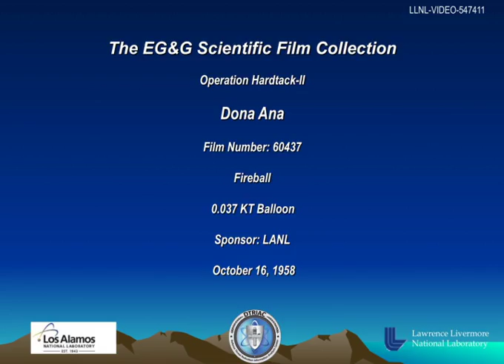Operation Hardtack II: Shot Dona Ana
Shot Dona Ana, carried out at the Nevada Test Site on October 16, 1958, was part of the Operation Hardtack II series, in which the United States conducted 37 nuclear tests. This brief video shows the fireball of this test, which yielded a relatively small 37 tons.

Video courtesy of the Los Alamos National Laboratory Archives.